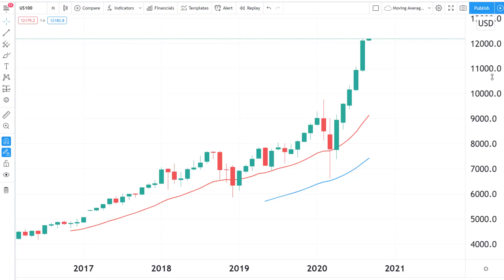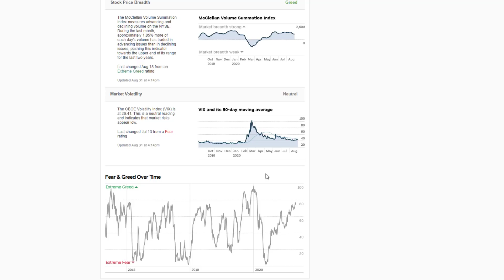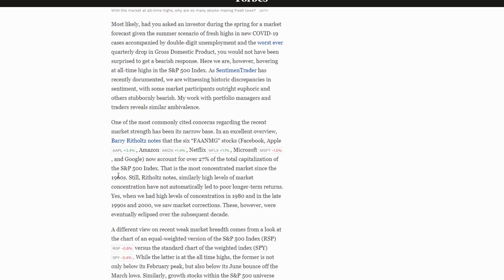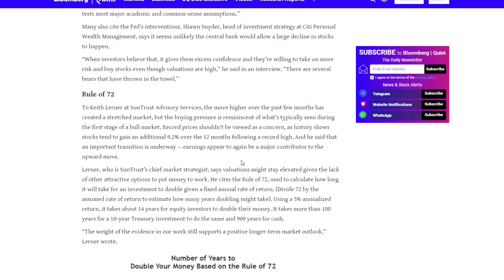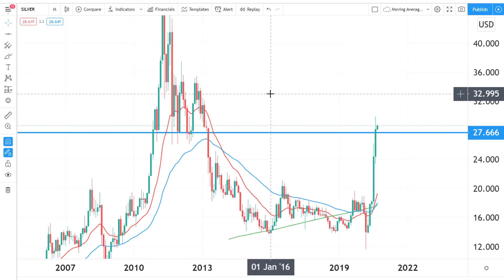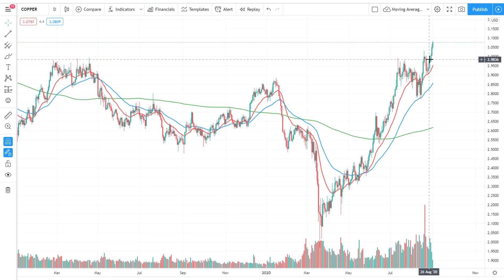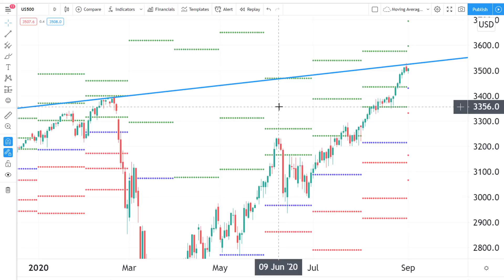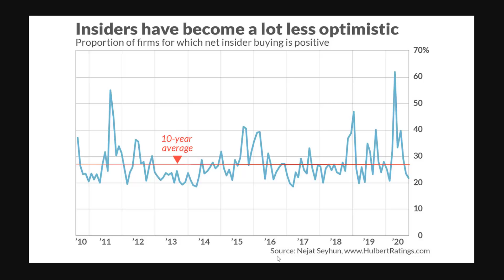The Worst Performing Stock Market Month In History Is Coming! Are You Prepared?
The Stock Market is entering what is historically the worst performing month of the year... September. With the federal reserve put firmly giving everyone confidence in the market tech stocks might be entering bubble territory and wall street might want to take advantage of this situation. Other stock market indices around the world are starting to weaken and in this video we try and discover some early warning signs that things might not be what they seem, enjoy!

Our Recommended Broker For Non-USA/CAD/NZ/JPY Clients:
We recommend using Pepperstone for trading FOREX feel free to check them out by following this link and signing up: ▶︎